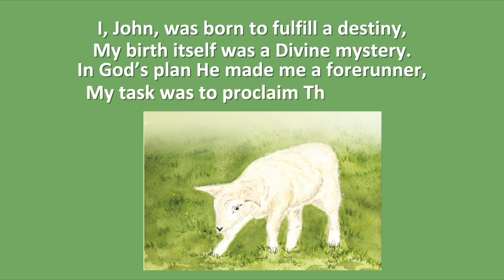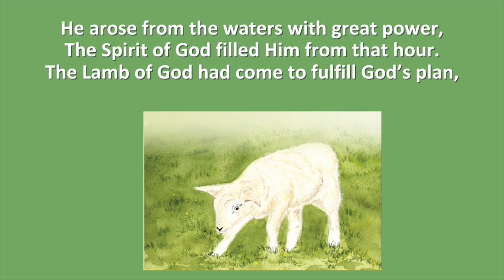Bethany IPC Poem : BEHOLD, THE LAMB OF GOD! ( inspired by John 1:29-36 )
Written and Narrated by Charles Tan

I, John, was born to fulfill a destiny,
My birth itself was a Divine mystery.
In God’s plan He made me a forerunner,
My task was to proclaim The Messiah.

I preached to the great multitudes who came,
Many had lived in degradation and shame.
I spoke of the need from sin to repent,
I also spoke of how God, from wrath, would relent.

One day, a Man came to the River to look for me,
I heard a Voice whisper, “This is He!”
My heart resonated, I knew who this Man was,
He was none other than The Messiah, of course!

With a mighty voice I cried out, “Behold, the Lamb of God!”
Many hearts were moved and faith was restored.
The Spirit of God descended on Him like a dove,
This was the gracious Messiah, the Son of His love.

He arose from the waters with great power,
The Spirit of God filled Him from that hour.
The Lamb of God had come to fulfill God’s plan,
Jesus had come to save the souls of men.

John 1:29-36